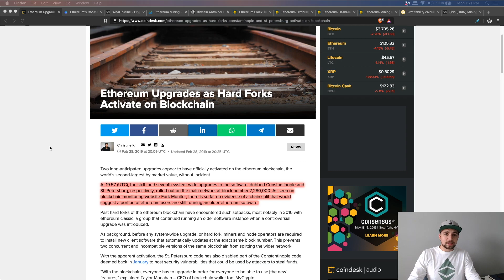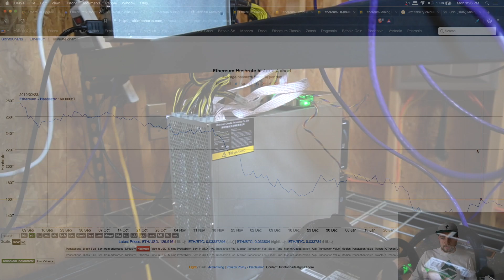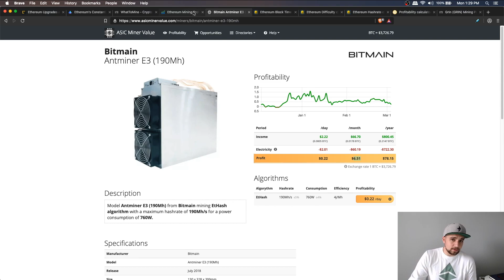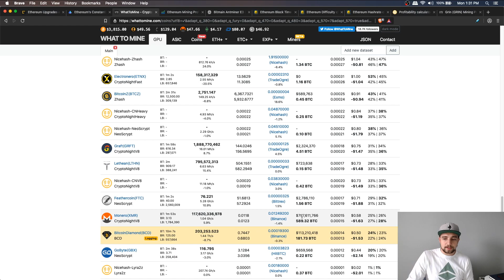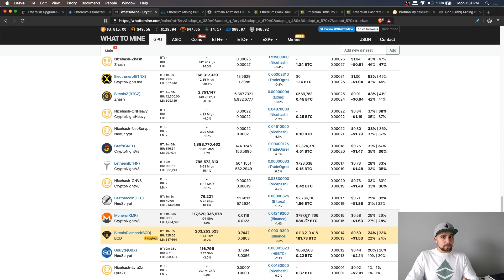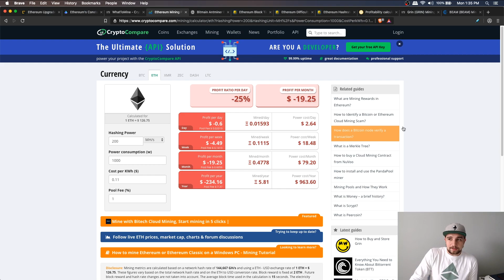Ethereum Fork/Block Reward Reduction Kills GPU Mining Profitability | Crypto Miner Explains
Ethereum has forked and thus implemented changes to their blockchain. ETH reduced their block reward from 3 to 2 Ethereum per block SIGNIFICANTLY reducing miner earnings.

Unfortunately, Ethereum DID NOT implement ProgPoW which is a newer mining algorithm designed to put ASIC and GPU miners on a leveled playing field. Ethereum current mining algorithm is dominated by ASIC miners as well as FPGA miners -- and of course remaining GPU miners. Ethereum is the coin that really ushered in the mining gold rush of 2017 and early 2018.

Ethereum is still considering ProgPoW which anything other than Ethash (current mining algorithm) would be a welcome change, most popular pools such as Ethermine are supporting this movement, so by simply mining on Ethermine you will signal your support for ProgPoW.

& Yes to be clear, title is a nod to Ivan On Tech :D

BTC - 12PsgKuhcJrEqJbD3oMN7rcEcuyqyqRznL
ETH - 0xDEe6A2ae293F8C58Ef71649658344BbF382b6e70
ZEC - t1ZoVF5t75NahSAfuwpcyHA8uzkPyocXpJZ